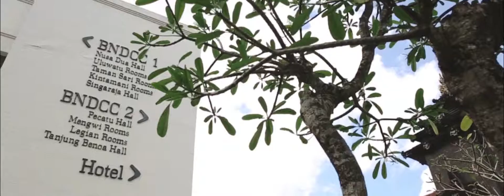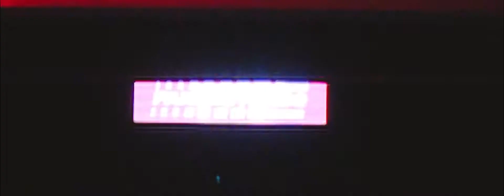BNDCC Nusa Dua Bali, SHELL Event